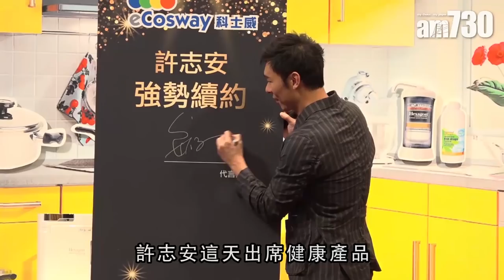【娛片回顧】想做創作歌手 許志安冇興趣生B 2017-05-07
許志安(安仔)出席產品代言續約儀式，第二次續約的安仔，表示雙方合作愉快，因此沒有加酬勞；談到早前他與一班Band友一起開騷，安仔就說被他們激發心中團火，想要開始當創作歌手；至於生B意欲，安仔就說暫冇此計劃。